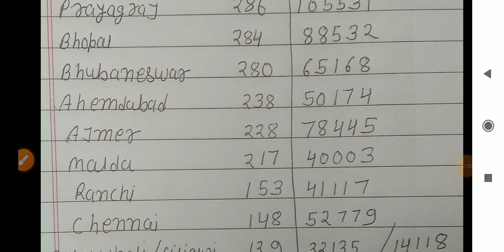alp vacancy 2024 / alp vacancy news 2024 / alp form filled / top zone alp / railway driver new vacan